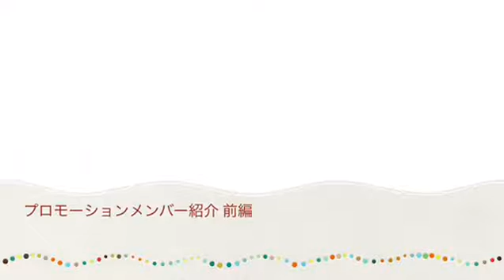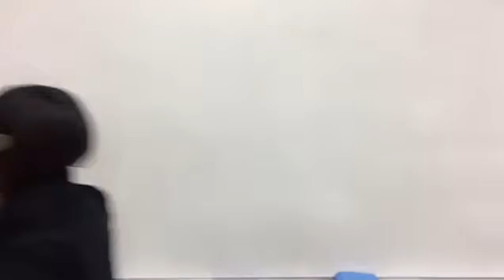卒業制作プロモーションチーム制作動画 3話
ちょっと変わった学生演出チームによるショー告知動画です。

投稿者Ｄ